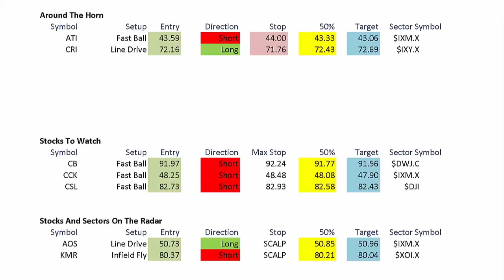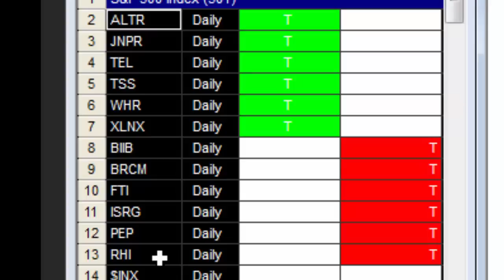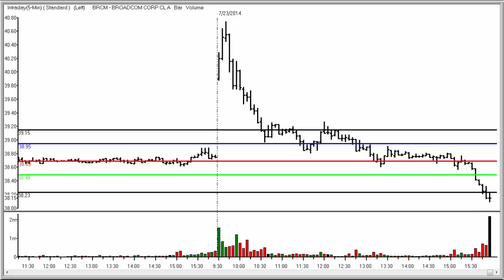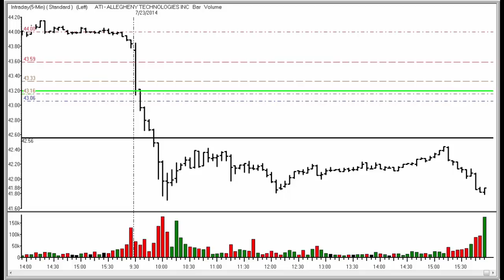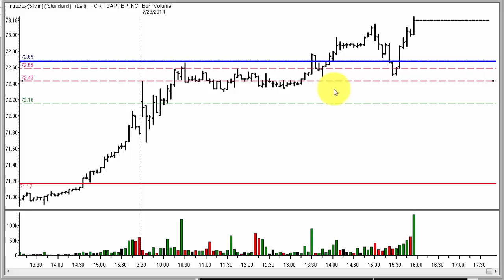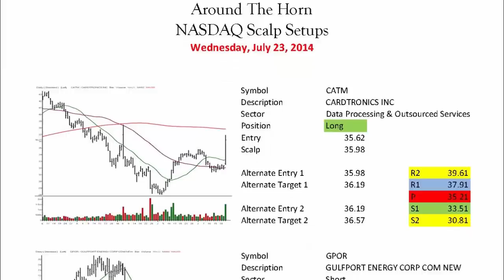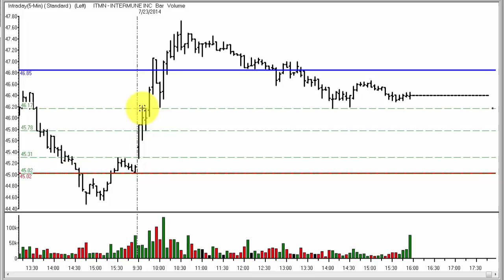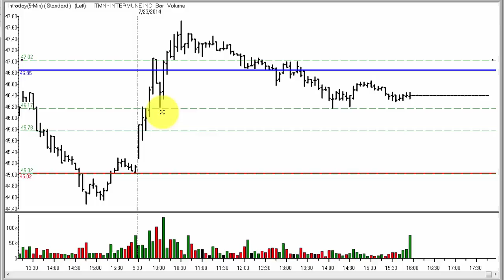Wednesday, July 23, 2014 Trading Results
Adrian Manz discusses the results that members achieved in the Traderinsight.com War Room on July 23, 2014